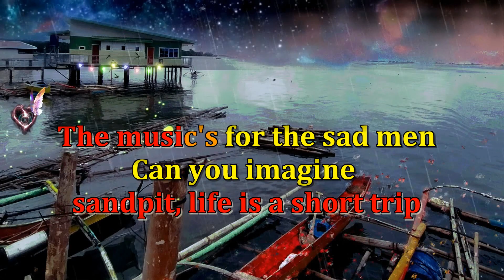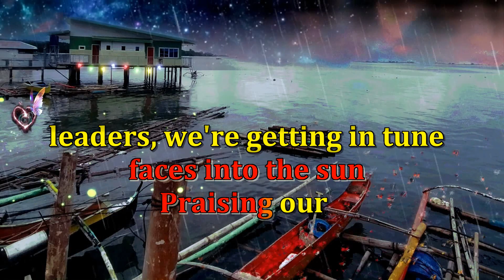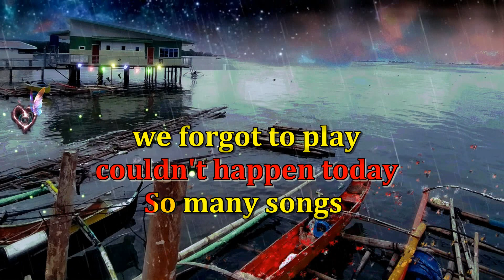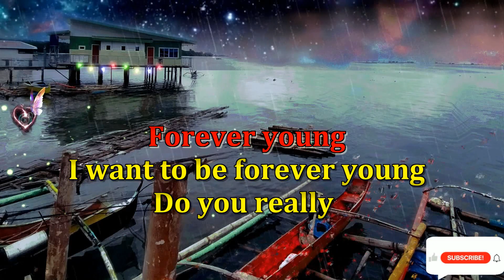Forever Young - Undressd | DJ John Paul Reggae (karaoke version)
& check my latest upload.